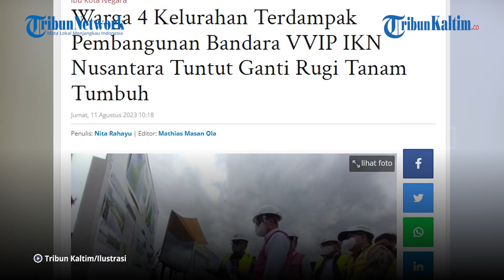Warga 4 Kelurahan Terdampak Pembangunan Bandara VVIP IKN Nusantara Tuntut Ganti Rugi Tanam Tumbuh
Meskipun sejumlah kawasan tersebut merupakan kewenangan Badan Bank Tanah, namun selama ini masyarakat 4 kelurahan itu yang mengelola termasuk tanam tumbuh.

Harapan masyarakat itu disambut baik pemerintah daerah setempat.

Pemerintah Kabupaten Penajam Paser Utara (Pemkab PPU) berupaya agar masyarakat yang terdampak pembangunan bandara VVIP mendapatkan ganti rugi yang sesuai.

Editor: vp04_Rb